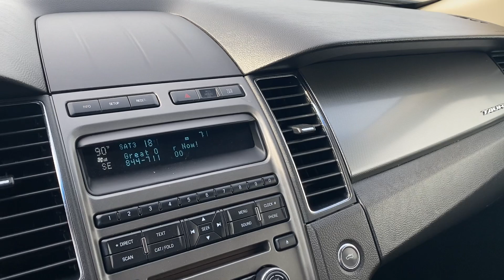Stock 6340DGL 2012 Ford Taurus 1FAHP2HW3CG121321